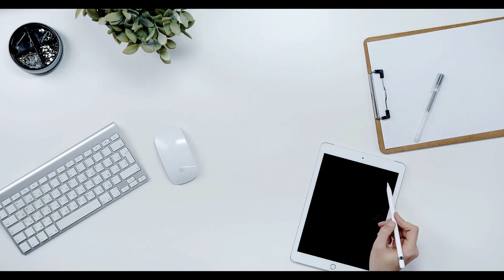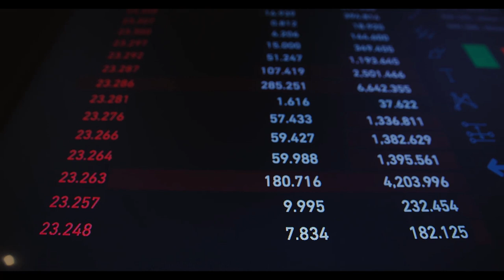Çalışma saatleri azalacak mı? Çalışanlar dikkat! Bakan Işıkhan açıkladı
Çalışma saatleri azalacak mı? Çalışanlar dikkat! Bakan Işıkhan açıkladı,Çalışma saatleri,Çalışma saatleri azalacak mı,Çalışanlar dikkat,Bakan Işıkhan açıkladı,Bakan,Işıkhan,açıkladı,çalışan vatandaşlar,Türkiye,çalışma,İş Kanunu ve ilgili yönetmelik,45 saati aşamaz,sektör